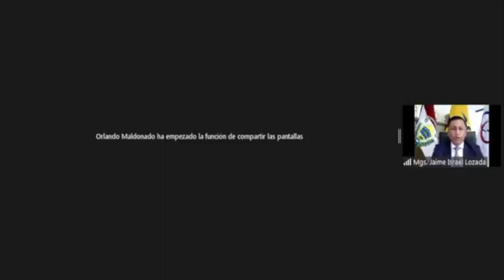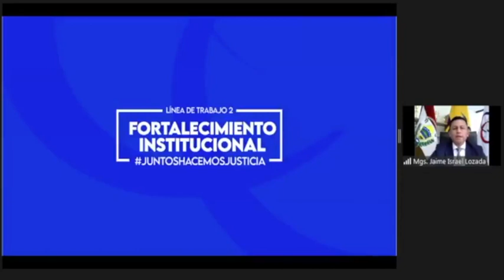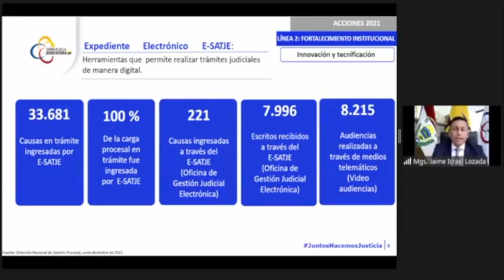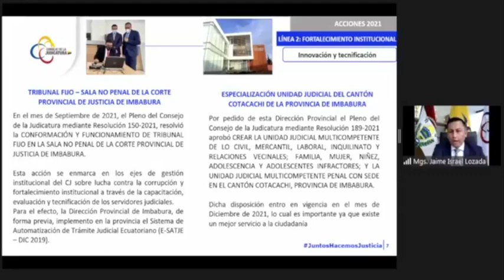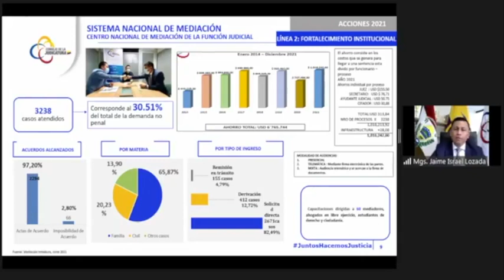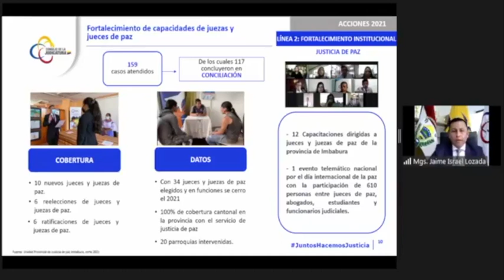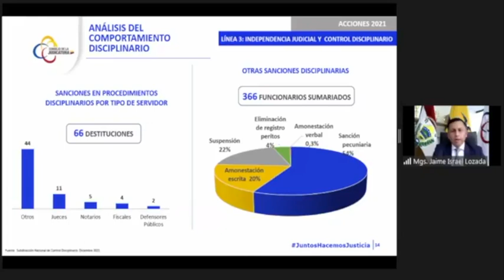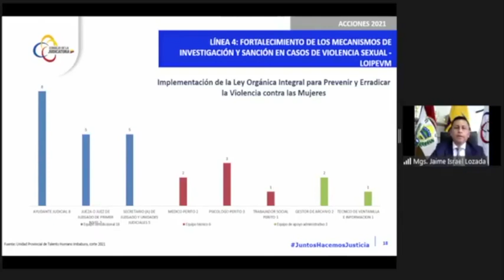IMBABURA Rendición de cuentas 2021